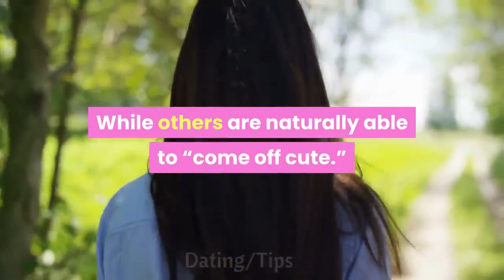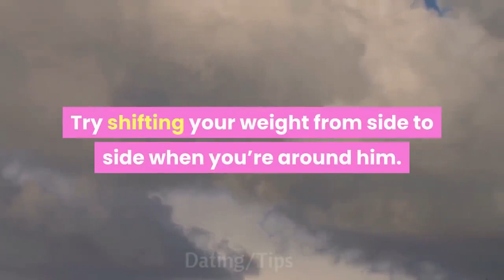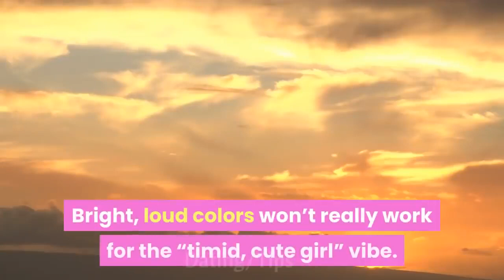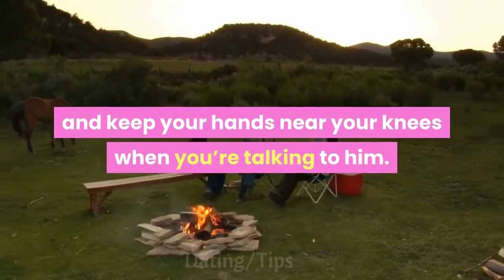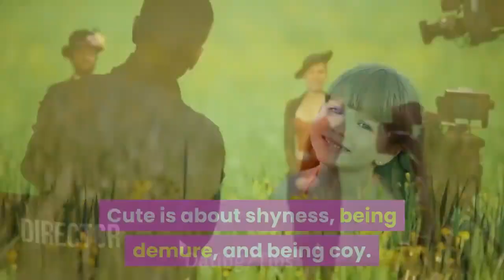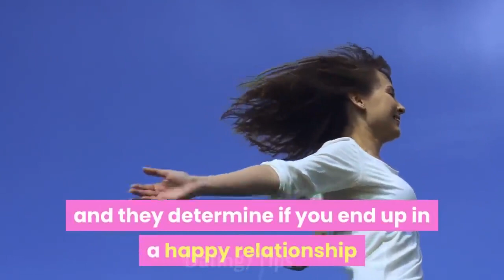(Secrets to look cute )and melt any guys heart _ ivs health life__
hello friend
this video about (Secrets to look cute )and melt any guys heart  _ ivs health life__

this video includes Secrets to look cute
and melt any guys heart

10 Super foods To Eat During Pregnancy Foods to Eat While Pregnant \ ivs health life \ top 10 vieo